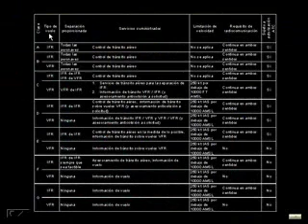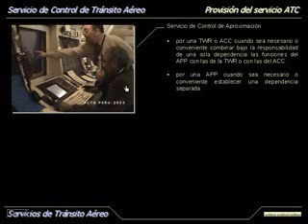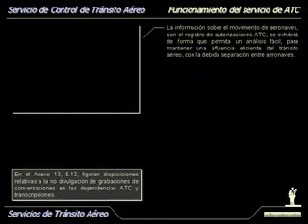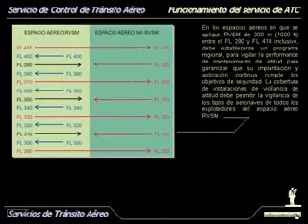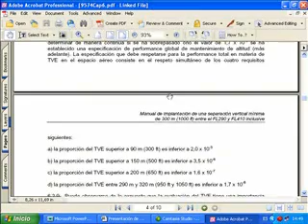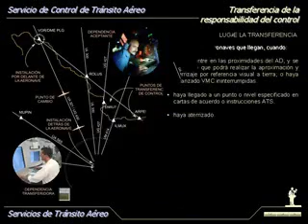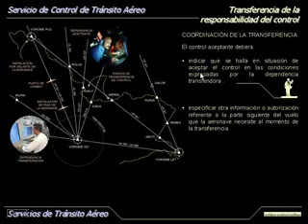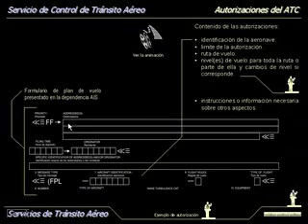Servicios de Tránsito Aéreo - Módulo 4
Cursos aeronáuticos con tecnología multimedia para personal de tránsito aéreo, comunicaciones, ais, met y alumnos en formación o actualización